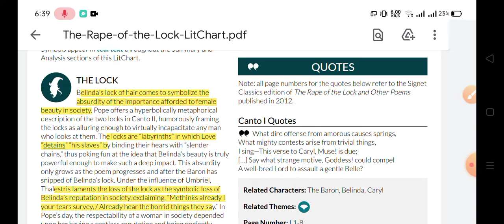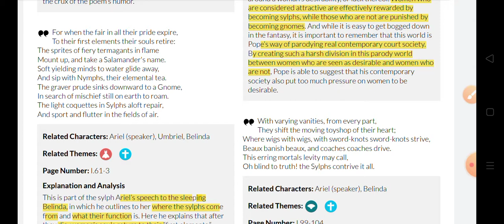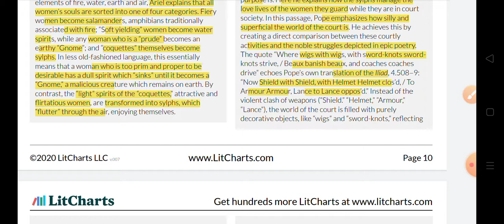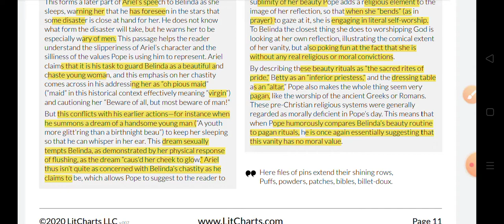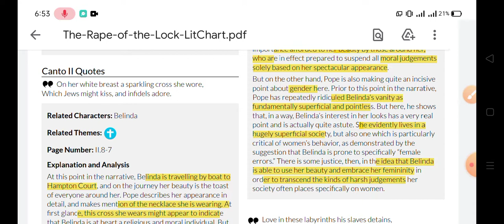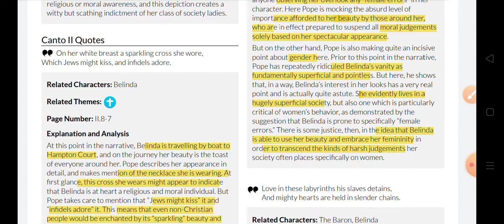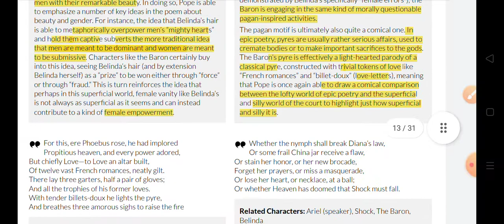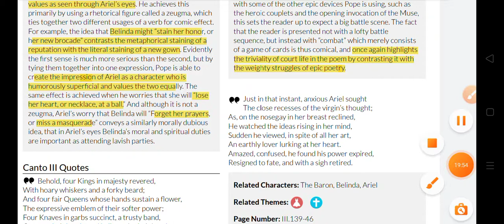Rape of the Lock important quotes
Rape of the Lock Important quotes and lines from Exam point of view Canto 1 and 2 explanation.